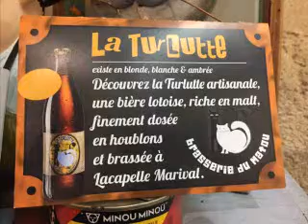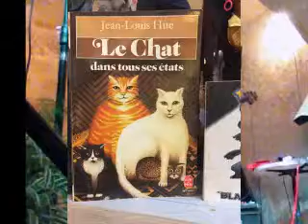After the rain Dr Pickup @ Le Matou dell Arte, 46100 FIGEAC Friday, 28 July 2017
81000 Albi. Friday, 3 July  2020

guitar
Mureila Hofner Standup Electric bass Dr Pickup @ Le Matou dell Arte, 46100 FIGEAC

The guitar is a PRS SC HB Piezo going to a Whammy
pedal to simulate a 12 String Guitar into
an H&K Lucas Sound system.